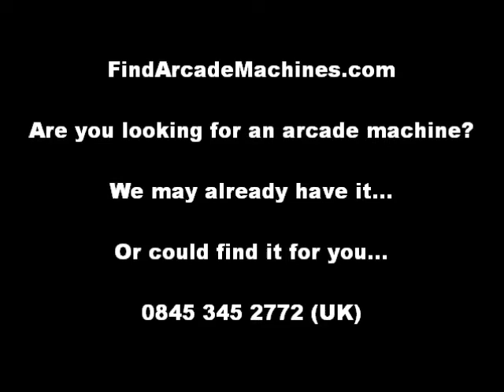Sega OutRun Upright Arcade Machine Steering Wheel Shake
A quick look at a nice US import Out Run upright arcade machine and a demonstration of the steering wheel shake.